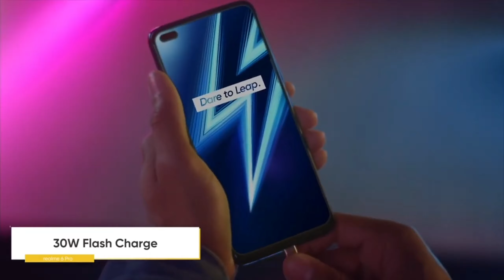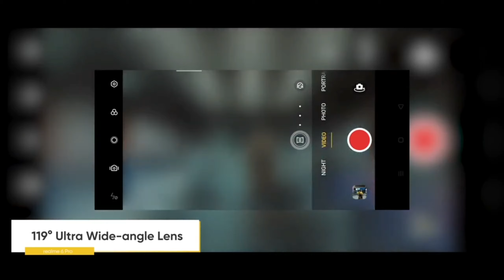ريلمي 6 برو || نصيحة قبل الشراء || realme 6 Pro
ريلمي 6 برو || realme 6 pro

هواوي
سامسونغ
آبل
شاومي
ريدمي
أوبو
فيفو
موتوريلا
أونر
مراجعات للهواتف
فتح صناديق
Umboxing phones
Tech phones
Samsung
Huawei
Xiaomi
Redmi
Oppo
Vivo
Honer
Apple
Iphone
Motorella